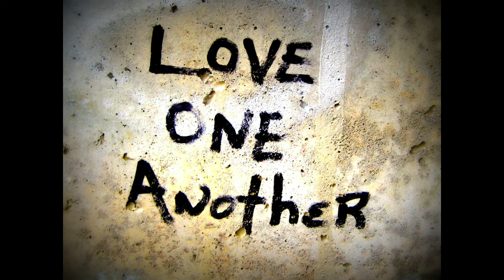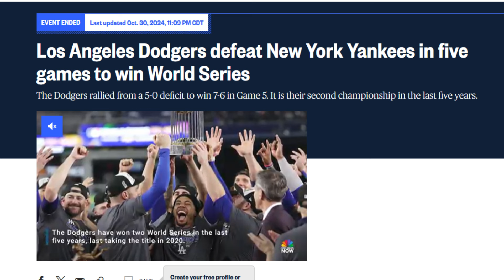When You Can't Win, Celebrate the Losers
The man in the middle of this group is the one that forced the baseball out of a players glove during the Dodgers v Yankees World Series game. This man is being celebrated by many White Americans.